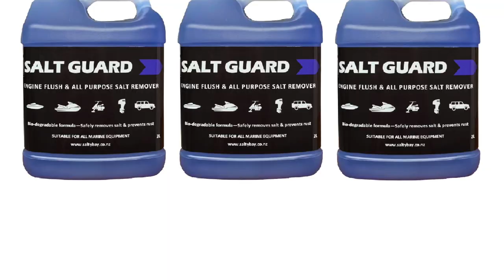EASY WAY TO WASH YOUR BOAT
QUICK GUIDE TO WASH DOWN AND PROTECT YOUR BOAT FROM SALT DAMAGE